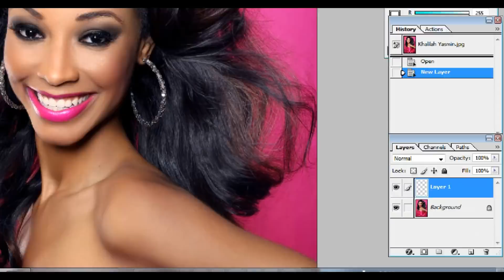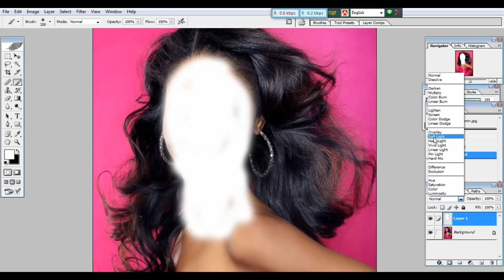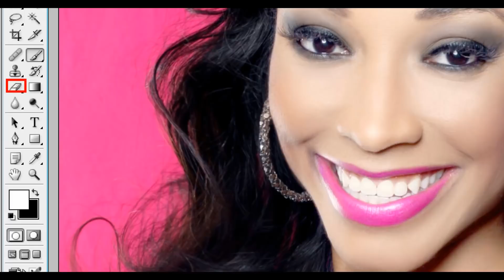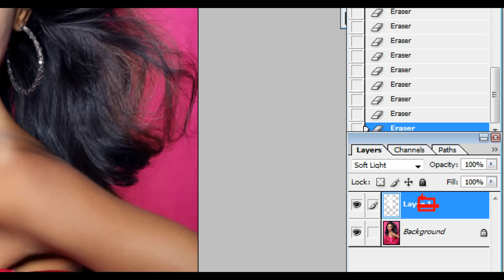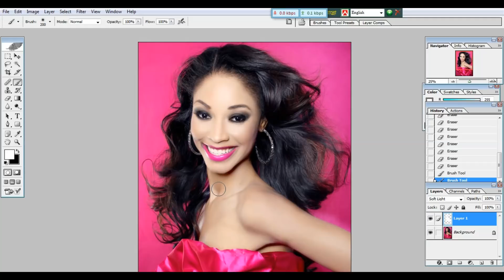How to Make Beautiful Pictures Technique in Photoshop